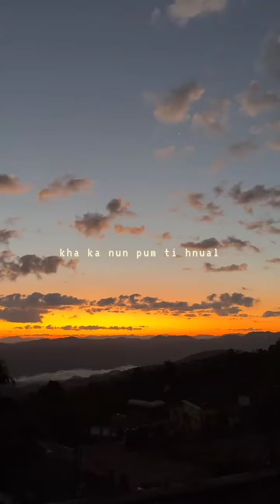Lesky hype & illevn,45 Hlathar tur || Mawi ngang mai🥳🥳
pawi êm lo ang chu maw 🫶